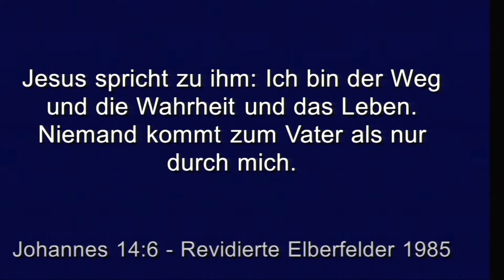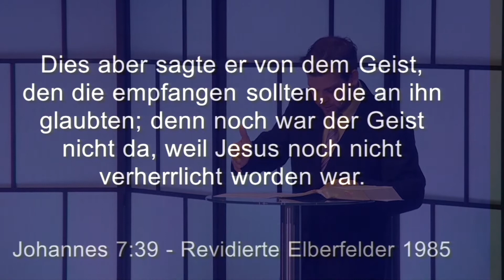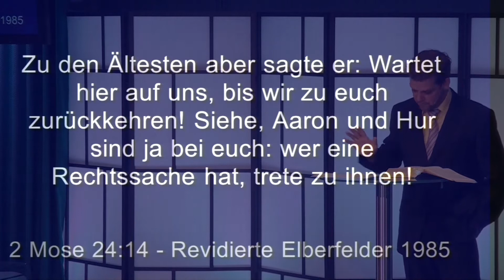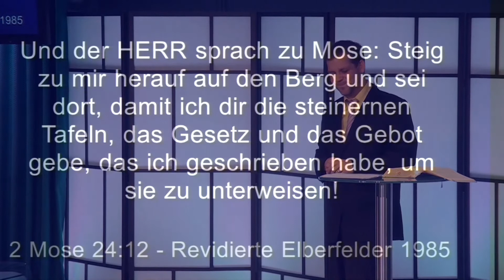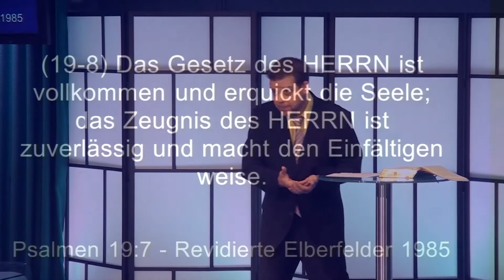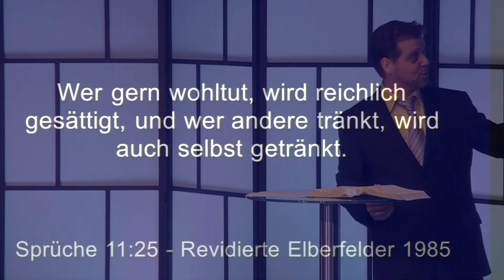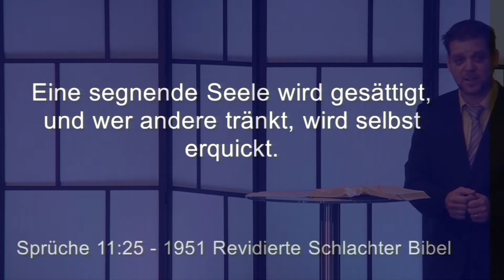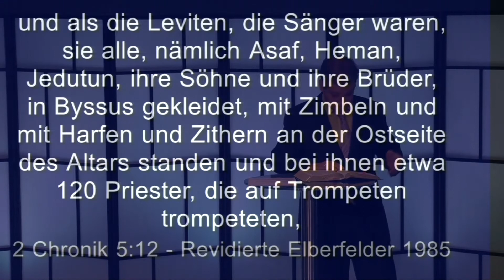Sascha Alborn - Auftanken, aber wie? - 05.06.2016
Gottesdienst mit Sascha Alborn auch hörbar und zum downloaden über oder über iTunes Podcast